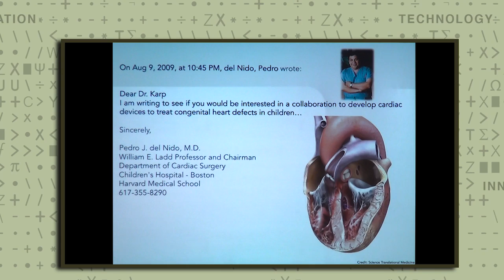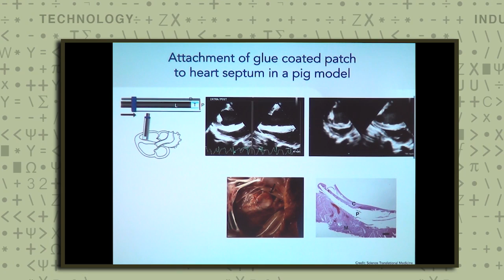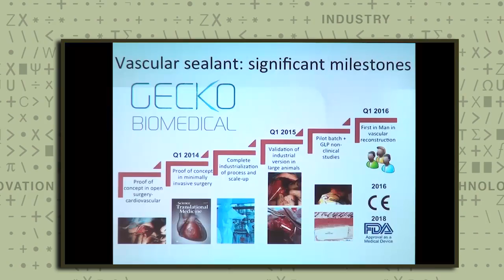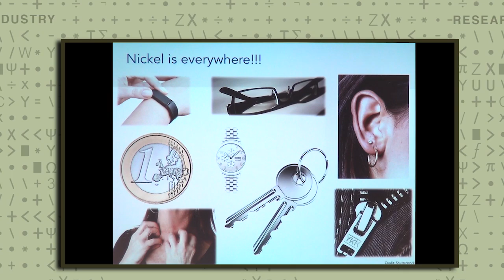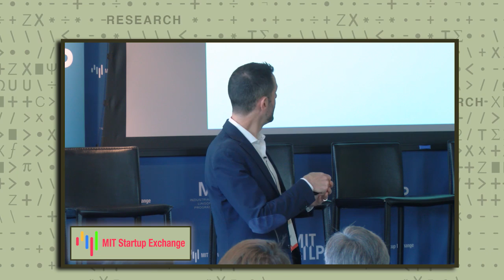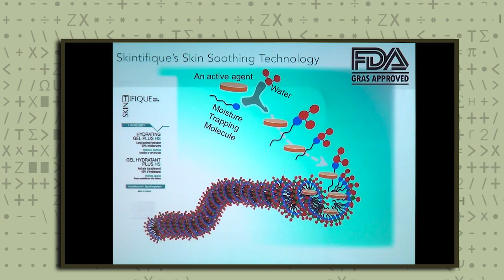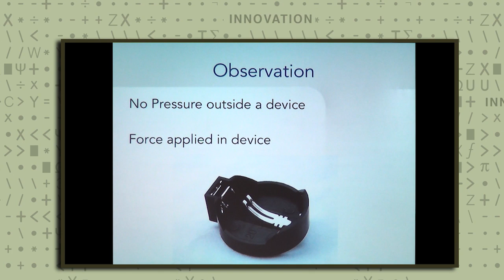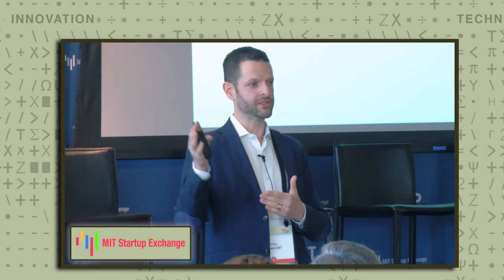Academic Innovator Keynote Jeff M. Karp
A discussion about Accelerated Healthcare Innovation. Lead by Jeff M. Karp Associate Professor Brigham and Women's Hospital, Harvard Medical School.